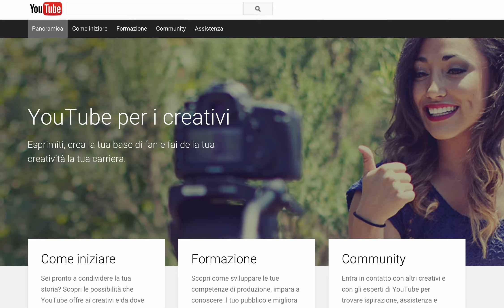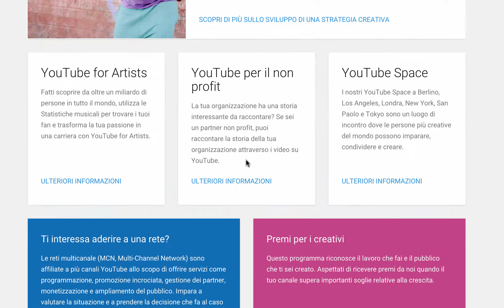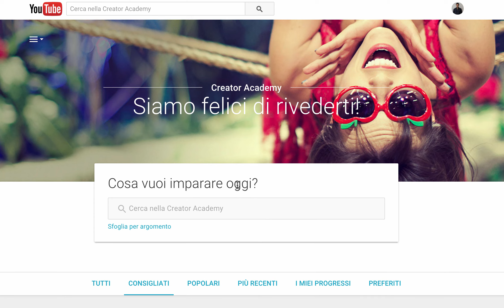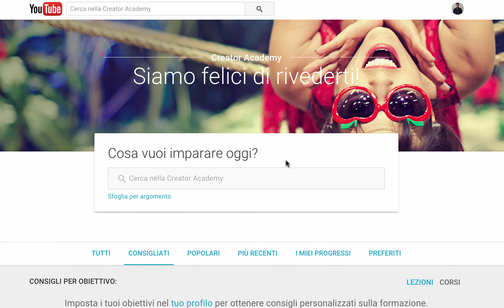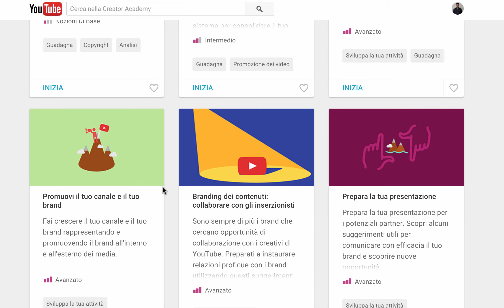Perchè Aprire Un Canale Su YouTube?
Quali sono le potenzialità di YouTube e perchè dovresti aprire un canale su YouTube?

In questo video parlo di alcuni dei punti di forza di YouTube e di come questo strumento può portarti nuovo traffico e nuova visibilità online.